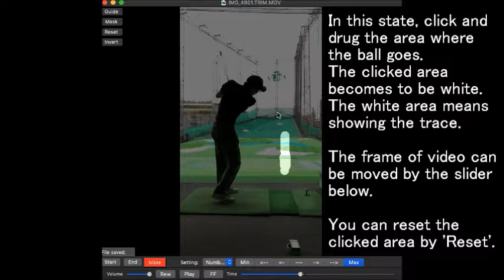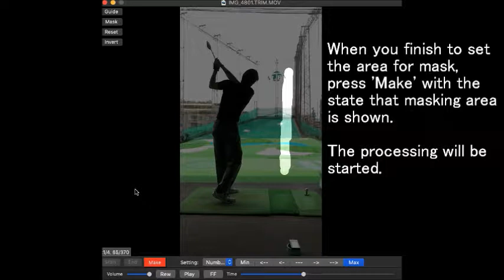[Demo 2] Show only ball's trace [Mac App: Golf Swing Shot Tracer X]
[Demo 2]
Show only ball's trace